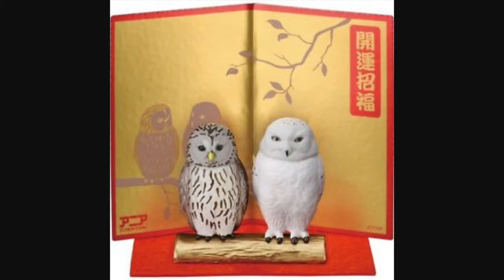Takara Tomy Ania Animal Adventure Toys 2016